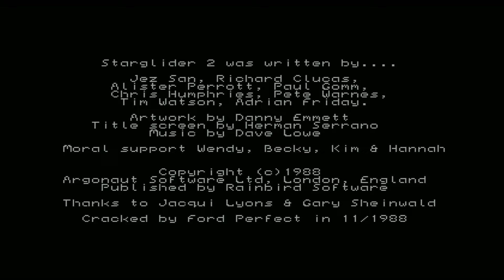Starglider 2 - Atari ST / STE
In this video, Starglider 2, released in 1988 for the Atari ST by Rainbird.
2 years have passed since Egron's unsuccessful invasion of Novenia. The wreckage of Commander Hermann Kruud's awesome Starglider fleet lies scattered across the post-nuclear wastelands of the once beautiful planet. The heroes who liberated Novenia in the museum-piece fighter are now leading very separate lives. Jaysan is living it up in luxury and generally enjoying himself, while Katra is helping Novenia's massive redevelopment project. One day, news of the gravest importance reaches the High Council: The Egrons are gearing up to remove the thorn of Novenia from the empire's side once and for all. The imperial Prator has decided to build a giant beam projector around the planet Millway and point it right at Novenia. Jaysan reluctantly agrees to join Katra on a daring mission to destroy the beamprojector's components before they can be assembled. Icarus Draggon industries' prototype policecruiser is commandeered and the duo blast off, spacewards.
Now in fast solid 3D graphics rendering, Starglider 2 sports digitized music intro as well as some sound fx, fast polygons and a good playability due to the availability of different battlegrounds.
Here you'll find intro with digitized music and gameplay.